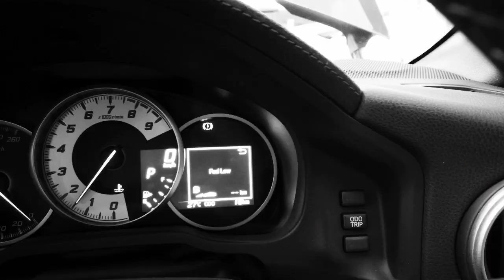TOYOTA FT86 TRD FACELIFT REVIEW | PART 1 - EXTERIOR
HELLO, HIROSHI’s FELLAS! 😉🖖🏼

Jadi kali ini gua mau Review tentang TOYOTA FT86 atau GT86 atau kalo kalian tahu model pertamanya yaitu AE86 - Kalo kalian tau ini mobil iconnya "Tukang Tahu" si Takumi Fujiwara di film InitialD yang diperankan sama JayChou tahun 2005. Mobil classic 2 pintu ini emang sempet Hits banget sebenernya di tahun #1986, modelnya yang Sporty banget bakalan bikin lu ngeces-ngeces dah pokoknya...🤣🤣

And well, this is it! Enjoy the Video! 😉

PS: Jangan lupa nonton Part 2 nya ya, kita bakalan bahas bagian Interior dan Machine Toyota FT86 2020 ini secara detail dan pastinya kamu gamau ketinggalan kan...??

So without further a do, Let’s Talk about this!

I heart ❤ ya, Hiroshi!

Semua material digital yang difitur dalam video ini hanya dimiliki oleh para pemiliknya yang kami hormati. Kami tidak mengklaim video/foto/gambar/musik mereka sebagai milik kami. Semua video/foto/gambar/musik yang digunakan dalam keseluruhan isi konten adalah sebatas visualisasi dan audio visual.